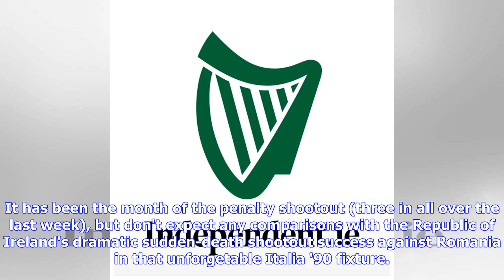Final shot for Dublin hopefuls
It has been the month of the penalty shootout (three in all over the last week), but don't expect any comparisons with the Republic of Ireland's dramatic sudden-death shootout success against Romania in that unforgetable Italia '90 fixture. Many GAA fans will be scratching their heads at this new departure, while critics of the newly introduced hand pass rule - perhaps an Irish solution to an Irish problem - will no doubt be dreading what impact it would have were it to be introduced for the All...